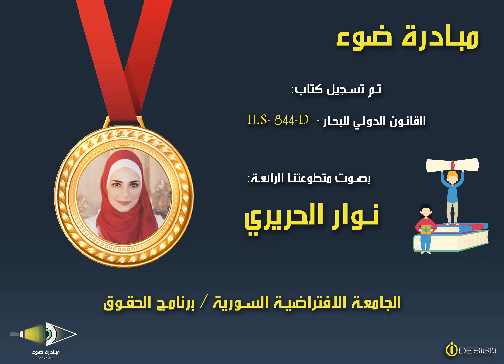8- SVU_BL_ILs-844-D_Unit8_from 107 to 118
كتاب القانون الدولي للبحار -  ILS- 844-D

تقديم مبادرة ضوء  بصوت المتطوعة الرائعة: نوار الحريري